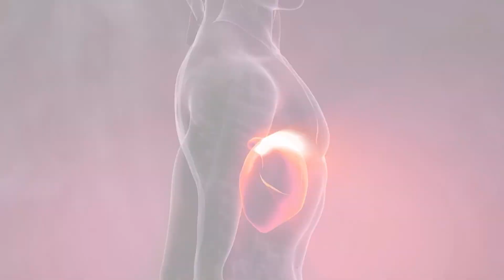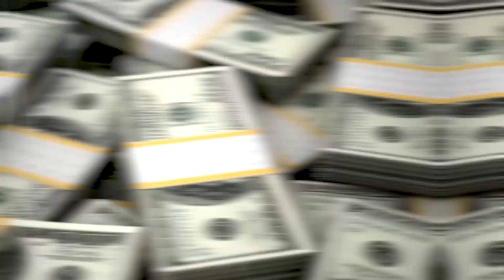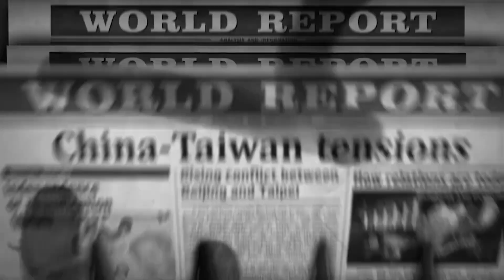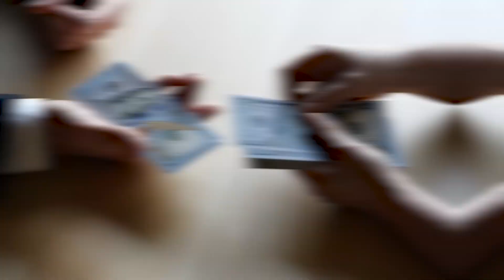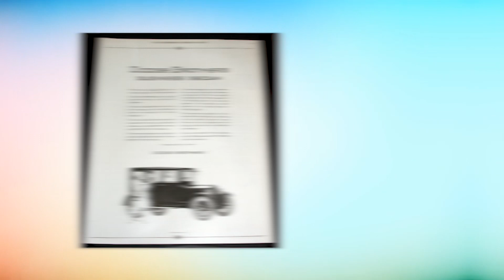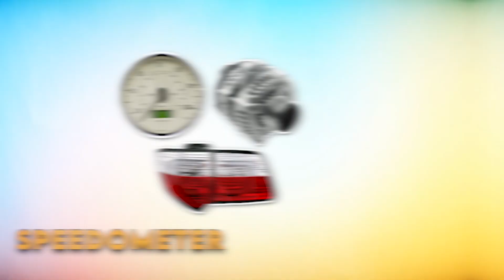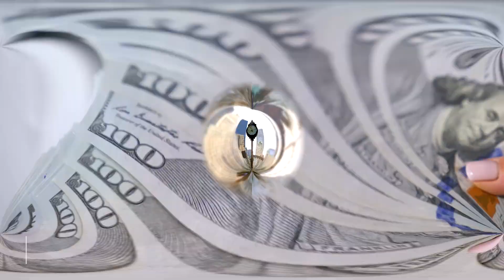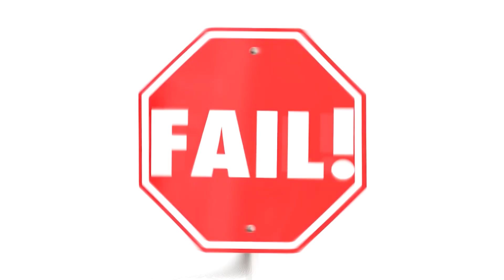The TRAGIC Story of the Dodge Brothers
In this heart-wrenching video, we delve deep into the life of the Dodge Brothers, exploring the untold tragedy that befell these automotive pioneers. Join us as we narrate the devastating tale of Horace and John Dodge, founders of the renowned Dodge automobile company.

Unraveling their remarkable journey, we shed light on the immense success they achieved, revolutionizing the automotive industry with their innovative ideas and unmatched craftsmanship. From their humble beginnings as machinists to partnering with Henry Ford, the Dodge Brothers' rise to prominence was nothing short of astounding.

However, their story takes a sorrowful turn, as we reveal the painful events leading to their untimely demise. Discover the internal conflicts, financial struggles, and personal trials that ultimately led to a heartbreaking conclusion for these trailblazers.

Through vintage photographs, rare archival footage, and expert analysis, we paint a vivid picture of the Dodge Brothers' triumphs and tribulations. Witness the indomitable spirit that fueled their ambition and propelled Dodge into an automotive powerhouse that continues to thrive today.

This poignant narrative serves as more than just a history lesson; it serves as a reminder of the fragility of life and the resounding impact these visionaries had on the world. While their story might be marked by tragedy, the legacy of the Dodge Brothers lives on, forever etched in the annals of automotive history.

Join us on this emotional journey as we unveil the tragic tale of the Dodge Brothers and the mark they left on the automotive landscape. Don't miss this captivating exploration of their lives, a testament to the power of determination, innovation, and the pursuit of the American Dream.